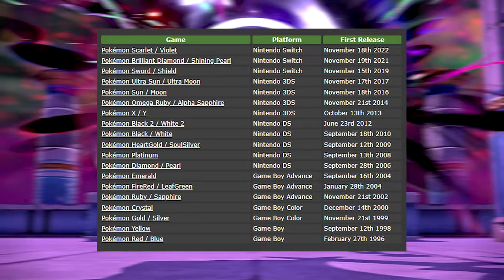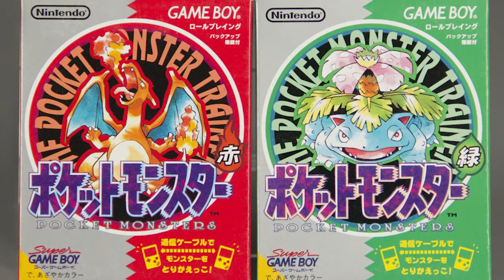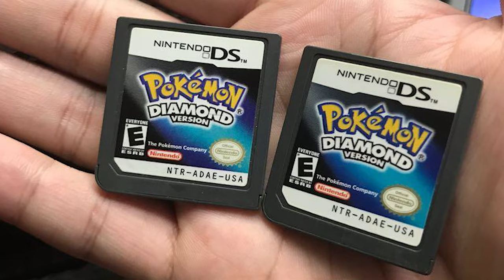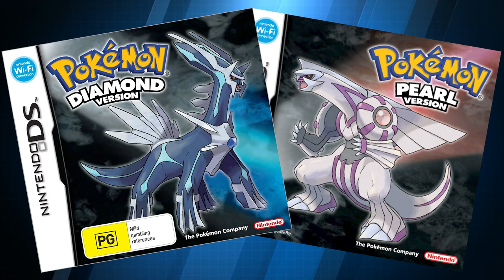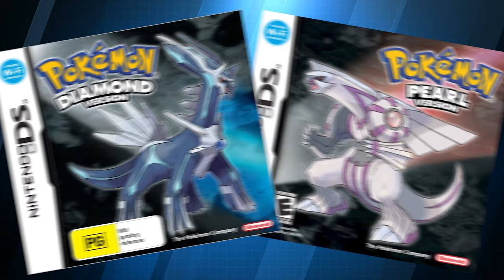Ranking EVERY Mainline Pokémon Game From Worst to Best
Capturing our hearts since 1996, the mainline Pokémon games are the meat of the most successful multimedia franchise in history. And with the recent release of Scarlet and Violet’s Indigo Disc DLC, we feel like it’s the perfect time to ask, which of these games are truly the best?

GET A DISCOUNT ON VAULTX BINDERS
AMAZON (for U.S. customers)

Credits
Produced & Hosted by Kyle J. Beauregard
Script Written by Wesley Ashford
Editors: Kristijan Vukovic, Milos Kuzmanovic, Luka Lalosevic, Trixia Salonga,